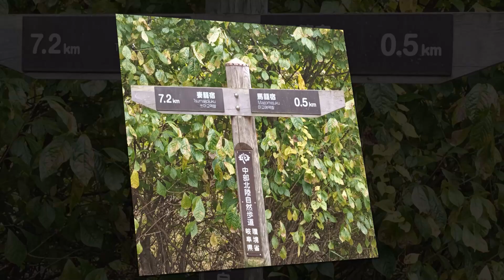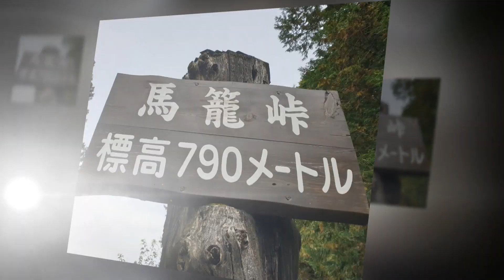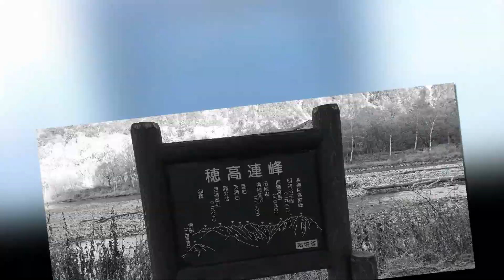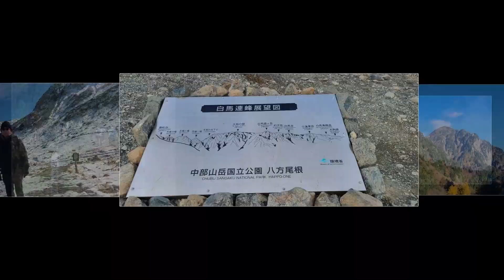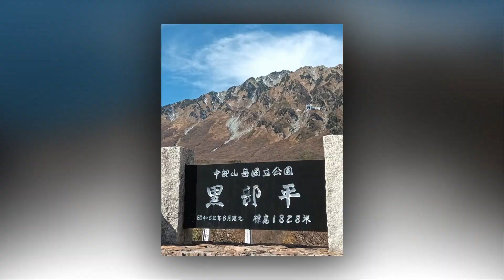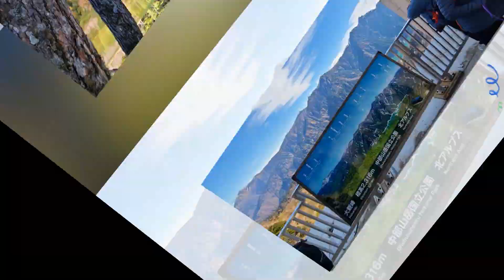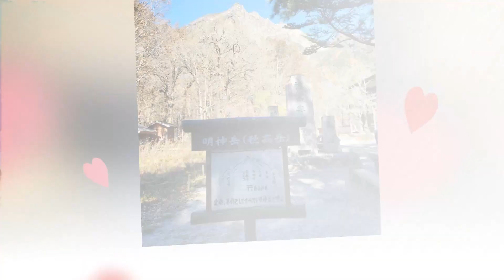Japan Alps A